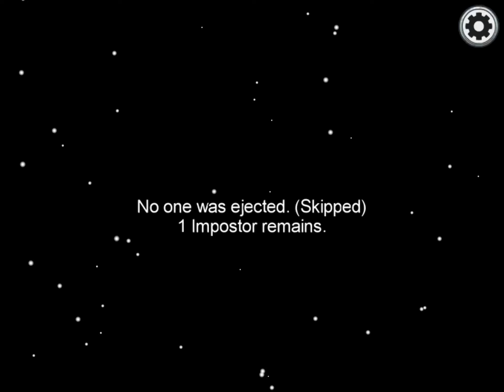Playing among us